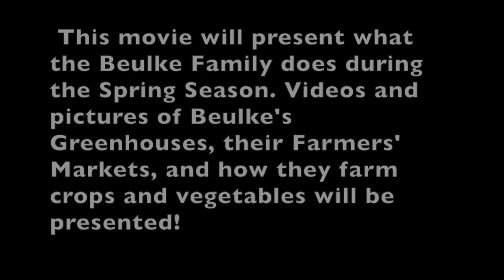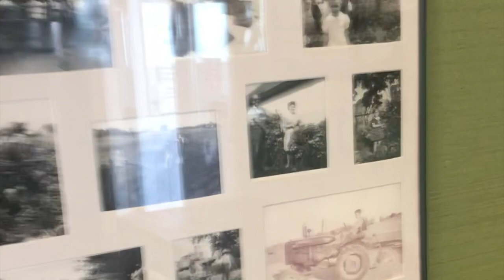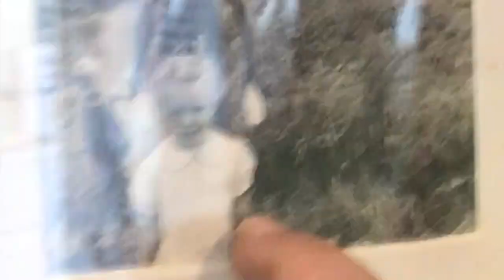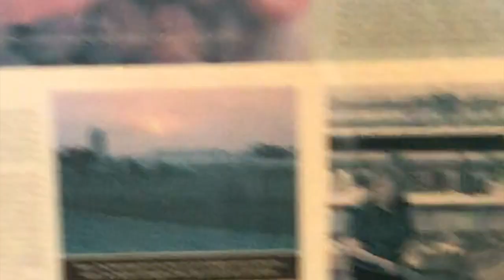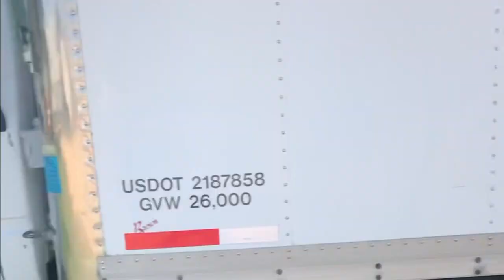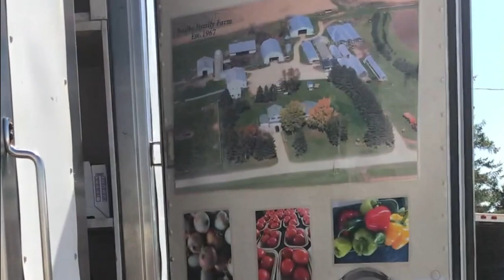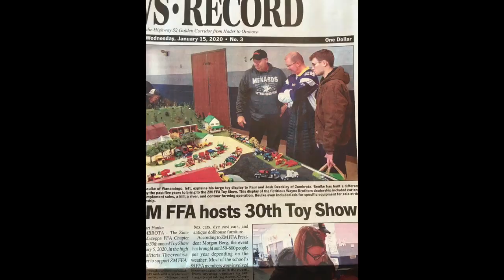Beulke Farms Wanamingo, Minnesota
Country Greenhouse, Vegetable Farm and Urn Service.        Jack Beulke, televison production final project during covid-19 pandemic.